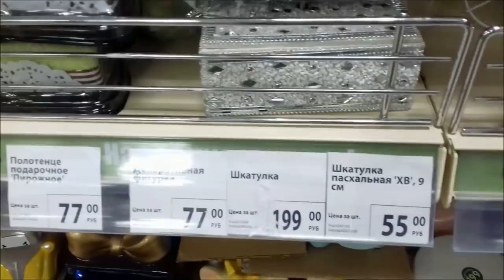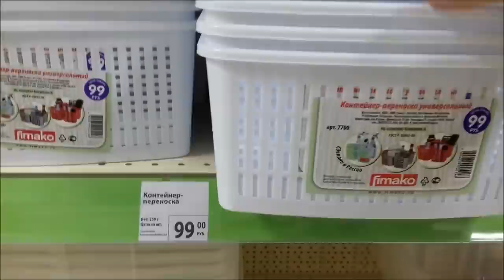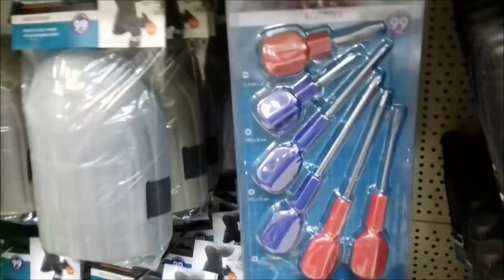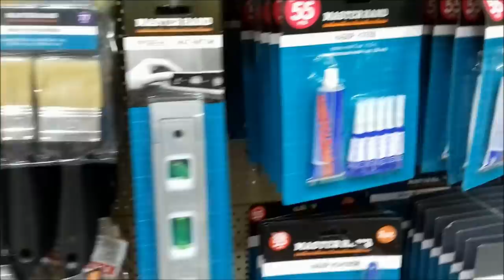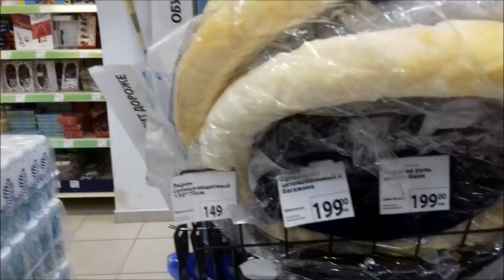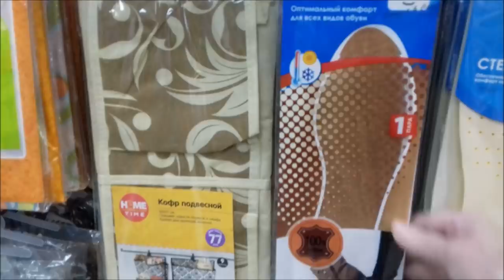Покупки Фикс прайс/ Новинки/ Обзор товара на полках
Покупки фикс прайс, новинки, обзор товара на полках, товары для дома, товары для кухни, дешевые товары.